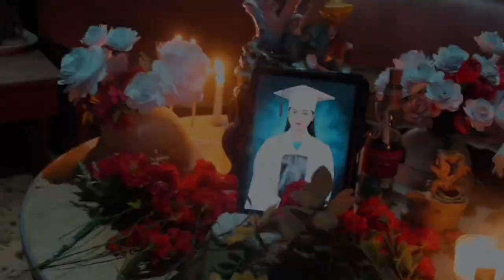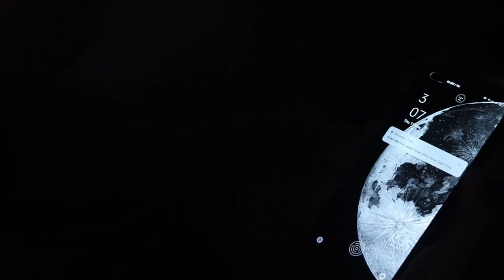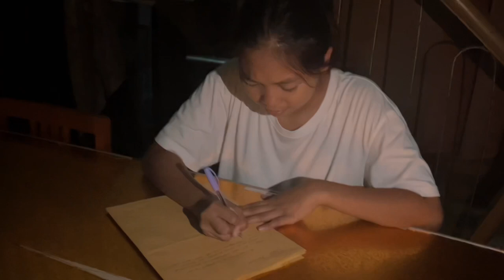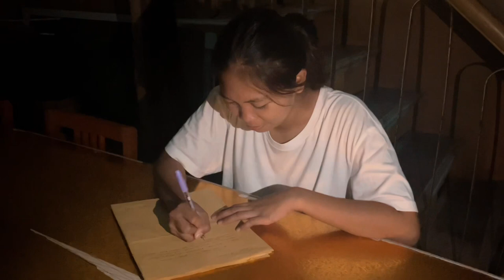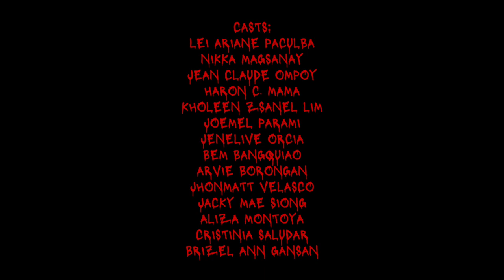ERROR Full Movie